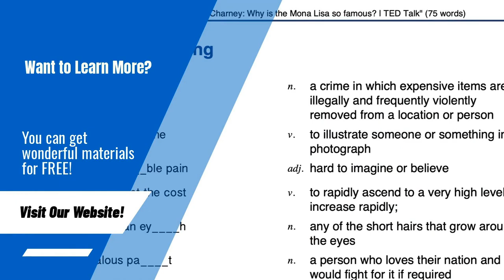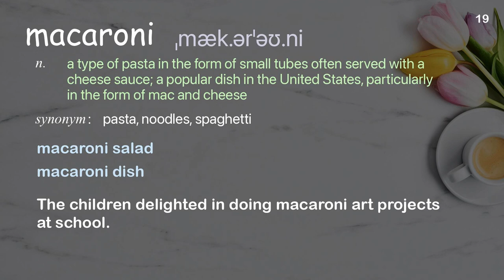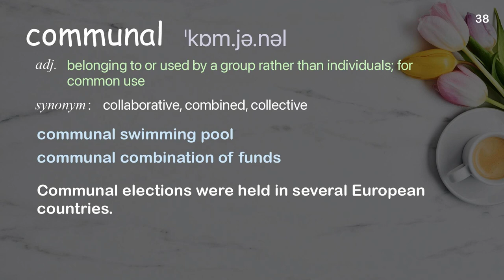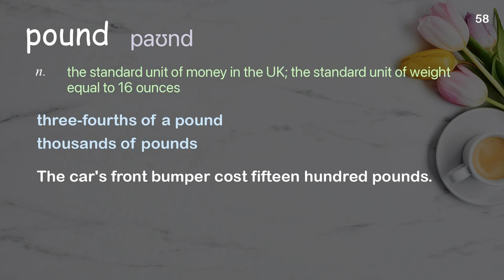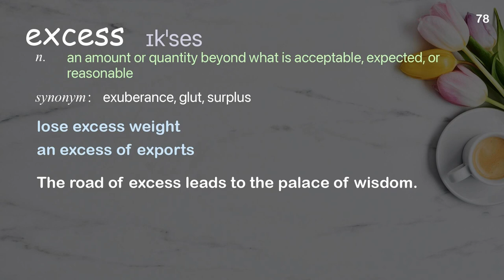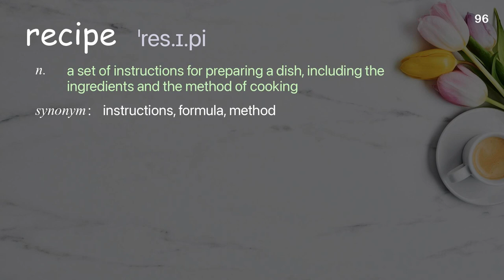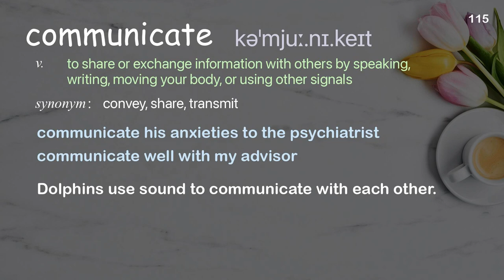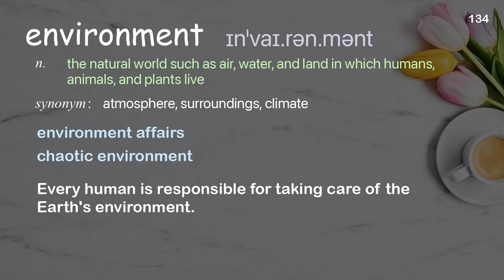134 Academic Words Ref from "What we're getting wrong in the fight to end hunger | TED Talk"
■PLEASE NOTE

■Reference Source
Jasmine Crowe: What we're getting wrong in the fight to end hunger | TED Talk